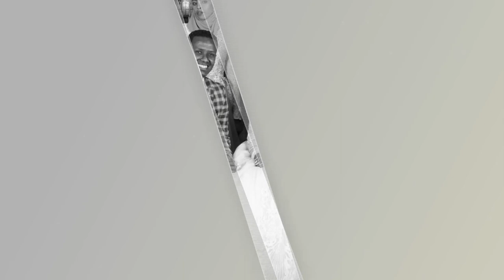የሙስሊም ደማቅ የሰርግ ስነ ስርዓት መብሩክ (1) - Muslim Ethiopian Wedding by Frew Studio